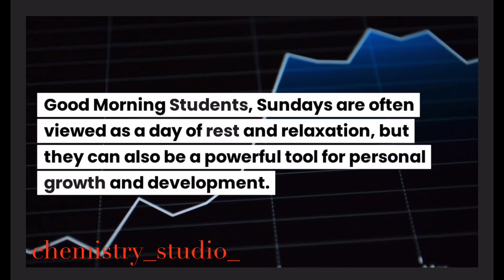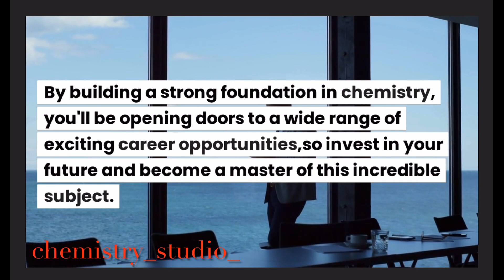Sunday Chemistry Motivation